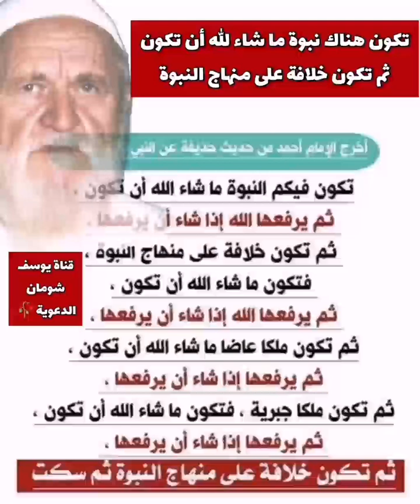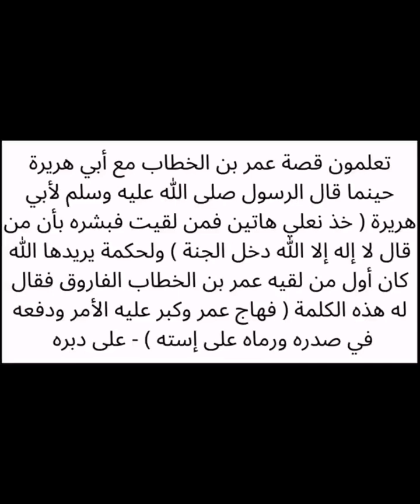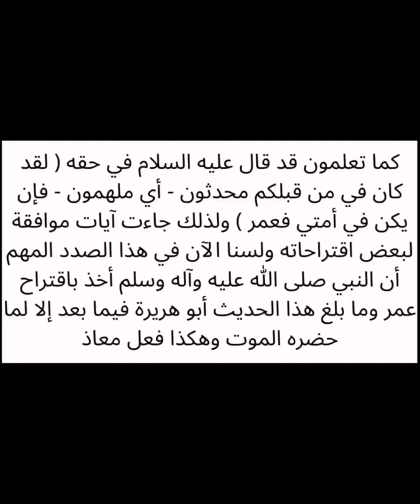فقه حديث ( ستكون فيكم النبوة ما شاء الله أن تكون ... ) الحديث. - الألباني - الالباني - يوسف شومان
فقه حديث ( ستكون فيكم النبوة ما شاء الله أن تكون ... ) الحديث.

السائل : حديث أبو مالك سيدي اللي في الخطبة الأخيرة هذا حلقنا فيه شوية حبين نسمعه بدقة لأو كذا موضوع أنه تكون هناك نبوة ما شاء الله تكون ثم الخلافة ثم .
الشيخ : أنا أقول الحديث الذي جاء به بلا شك حديث صحيح وهي لعلكم تذكرون معي مذكورة في أول * سلسلة الأحاديث الصحيحة * لكن الموضوع في اعتقادي كان ينبغي إتمامه في الخطبة الثانية أو على الأقل أن ينبه الحاضرين بأنه لهذا الموضوع تتمة تأتي إن شاء الله في الخطبة الآتية.
السائل : حتى لا يطيل الخطبة كثيرا.
الشيخ : لا والله المسألة أهم من ذلك أولا كان ينبغي ولو تلميحا بقدر ما يساعده موقفه الديني والسياسي في آن واحد أن يلمح البشرى العظيمة وهي أن الدول العربية اتخذت قرارا لتحكيم الشريعة الإسلامية أن نراه حقيقة واقعة وإلا فكم من قرارات اتخذت ولم نجد لها أثرا ثم من تمام الموضوع أن ينبه أن تطبيق الشريعة الإسلامية لا يتعلق بالحكام فقط دون المحكومين ولا بالمحكومين فقط دون الحاكمين ولا يكون ذلك بمجرد الدعوة أو الهوى وإنما الأمر كما قال الله (( إن تنصروا الله ينصركم )) والدندنة بأ حول إيش إن تنصروا الله يكون ذلك بأن يطبق المسلمون الأحكام الشرعية في ذوات أنفسهم حتى ينصرهم الله عز وجل على عدوهم يعني ما بكفي تقديم البشارة بدون ربط هذه البشارة بوجوب العمل (( وقل اعملوا فسيرى الله عملكم ورسوله )) وبخاصة أن العالم الإسلامي اليوم كما الشيخ أبو مالك الله يجزيه الخير في كثير من خطبه بيلفت النظر إلى أن هذا العالم اليوم بعيد عن الإسلام عمليا إذا كيف يرجى أن يعود العز والمجد لهذه الأمة وهي لم تعد بعد إلى دينها فكان من واجبات تقديم البشارة وتلك البشارات النبوية أن يقرن معها وجوب العمل بالأحكام الإسلامية من جهة ولفت النظر إلى الواقع السيء اليوم من حيث استحلال ما حرم الله بأدنى الحيل وحب الدنيا وكراهية الموت كما جاء في الحديث الصحيح ( تتداعى عليكم الأمم كما تداعى الأكلة إلى قصعتها ، قالوا أومن قلة نحن يومئذ يا رسول الله ؟ قال : لا بل أنتم يومئذ كثير ولكنكم غثاء كغثاء السيل ولينزعن الله الرهبة من صدور عدوكم وليقذفن في قلوبكم الوهن ، قالوا وما الوهن يا رسول الله ؟ قال ، حب الدنيا وكراهية الموت ) فالآن حب الدنيا يعني من أبشع المظاهر التي تظهر في الشعوب الإسلامية ومن لوازمها استجرار العلماء لإصدارهم فتاوى يبررون بها أعمال مخالفة للشريعة باسم الدين يسر تارة وباسم أنه ما فيه نص قطعي في تحريم الشيء الفلاني تارة وهذا كلام لا يقوله عالم الإسلام إطلاقا ثم يلفت النظر إلى ضرورة تربية المسلمين فكرا وعبادة وسلوكا ومن ذلك أن يذكر بالحديث الثاني المسلمون ألا وهو قوله عليه السلام ( إذا تبايعتم بالعينة وأخذتم أذناب البقر ورضيتم بالزرع وتركتم الجهاد في سبيل الله سلط الله عليكم ذلا لا ينزعه عنكم حتى ترجعوا إلى دينكم ) من البشائر التي قدمها أخونا أبو مالك جزاه الله خيرا حديث عبد الله بن عمرو بن العاص ( أن سائلا سأل النبي صلى الله عليه وسلم أقسطنطينة نفتحها أولا أم رومية ؟ قال: لا بل قسطنطينية ) حقيقة هذه بشرى عظيمة جدا وبخاصة أن الطرف الأول منها - يرحمك الله - قد تحقق كما شرح هو ومعروف لدى الجميع لكن الطرف الثاني فتح روما عاصمة البابا عاصمة النصرانية هؤلاء المسلمون هم يفتحونها هذا أمر مستحيل أنا أقول بصراحة هذا مستحيل لكن من تاب تاب الله عليه وأنا كنت أقول وأنا في سورية لما أرجع للحديث عندنا في شرق سورية بلدة كبيرة جدا اسمها " دومة " تبعد عن دمشق نحو 15 كيلومتر فلما أصف وضع العالم الإسلامي اليوم وانكبابهم على الدنيا وإيثارهم للحياة الفانية على الحياة الباقية واستحلالهم في سبيل تحقيق هذا الإيثار ما حرم الله من البيوع تارة صراحة تارة بطريق إيش التأويل والدوبلة ونحو ذلك فلما أصف هذا الوضع فأقول مثل هؤلاء لو أرادوا أن يفتحوا قرية كدومة ماستطاعوا فضلا أن يفتحوا عاصمة كروما فإذا هذه النقطة يجب لفت النظر إليها حتى ما نغتر بهذه البشائر ونتواكل عليها ولعلكم تعلمون قصة عمر بن الخطاب مع أبي هريرة حينما قال الرسول صلى الله عليه وسلم لأبي هريرة ( خذ نعلي هاتين فمن لقيت فبشره بأن من قال لا إله إلا الله دخل الجنة ) ولحكمة يريدها الله كان أول من لقيه عمر بن الخطاب الفاروق فقال له هذه الكلمة ( فهاج عمر وكبر عليه الأمر ودفعه في صدره ورماه على إسته ) - على دبره - ( فنهض أبو هريرة وهرب يركض وعمر يركض خلفه حتى دخل أبو هريرة على رسول الله وخلفه عمر يا رسول الله ، آأنت أمرت أبا هريرة أن يقول لناس كذا وكذا؟ قال له ، نعم ، قال: يا رسول الله إذا يتكلوا دعهم يعملون ، قال عليه الصلاة والسلام ، فدعهم ) ما كلف أبا هريرة أن يتمم تبليغ الرسالة السابقة لأنه وجد الحق مع عمر كما تعلمون قد قال عليه السلام في حقه ( لقد كان في من قبلكم محدثون - أي ملهمون - فإن يكن في أمتي فعمر ) ولذلك جاءت آيات موافقة لبعض اقتراحاته ولسنا الآن في هذا الصدد المهم أن النبي صلى الله عليه وآله وسلم أخذ باقتراح عمر وما بلغ هذا الحديث أبو هريرة فيما بعد إلا لما حضره الموت وهكذا فعل معاذ وهكذا فعل عبادة بن الصامت ما حدثوا بهذا الحديث إلا في آخر رمق من حياتهم شو السبب.